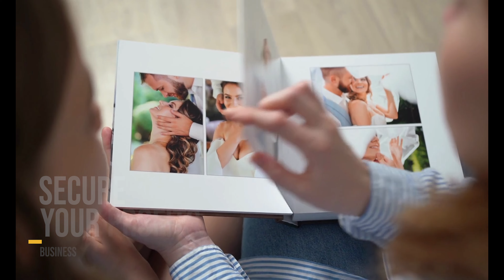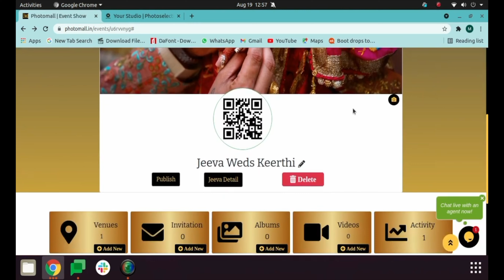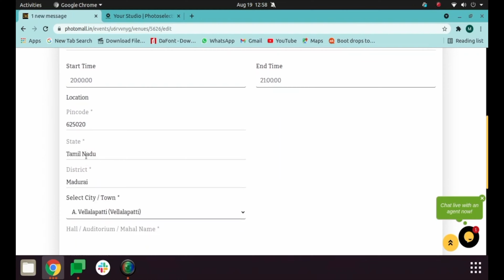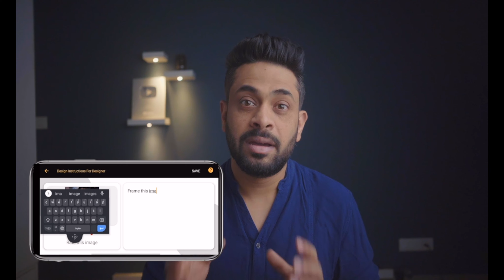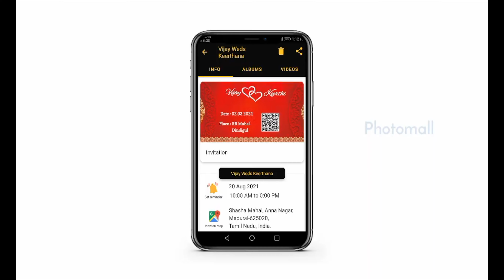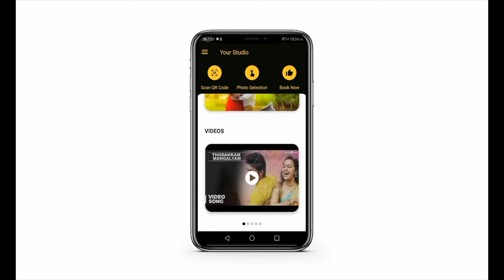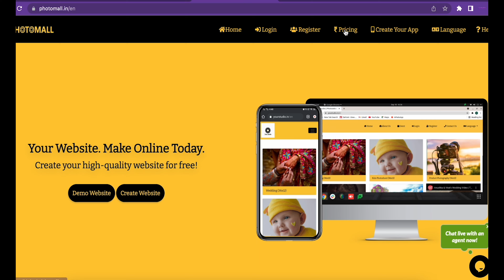Best Wedding photo selection software | Digital album & Videos sharing made easy | Photomall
This video is about an all in one app -  PHOTOMALL which can be used by professional event photographers.

Mobile App Features :
Digital Photo selection
Digital Photo album
Event videos
Live Streaming
Event Booking
Gallery for showing the portfolio

Other accessories
Rechargeable batteries
Sound absorbing panels
Mobile phone holder
Webcam (does not have widescreen)

Other Good cameras below 70,000
Fujifilm X-T200
Sony Digital Vlog Camera ZV-1 (Buy ZVE10 if available)